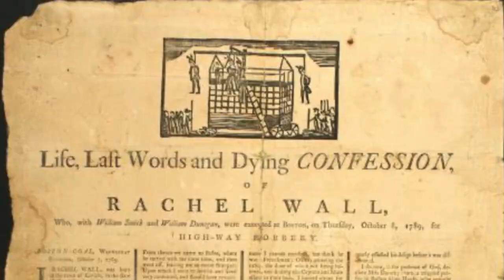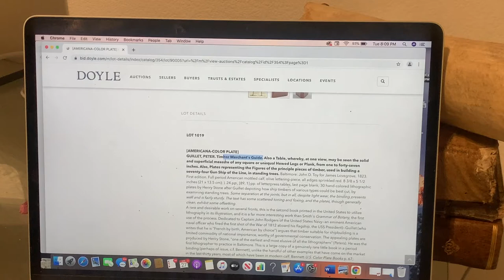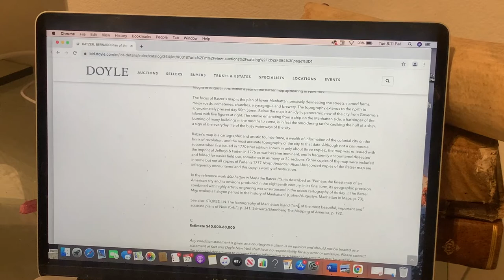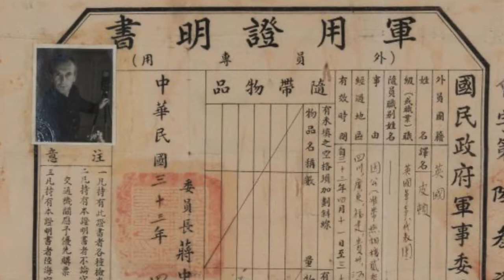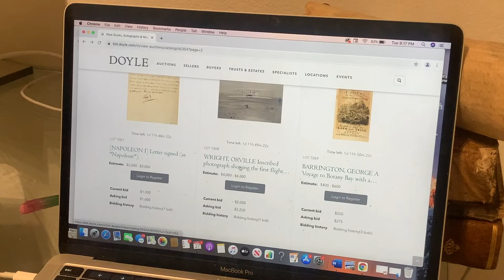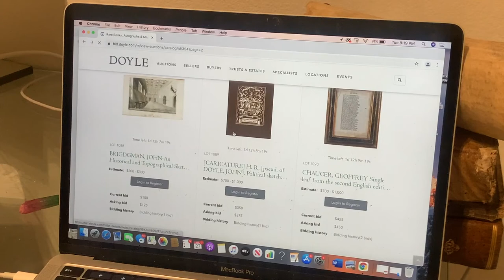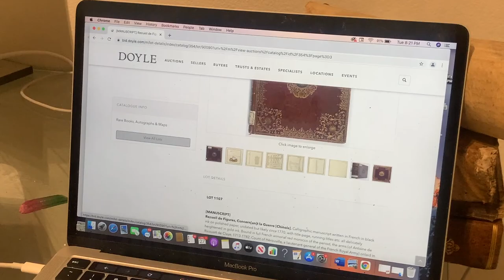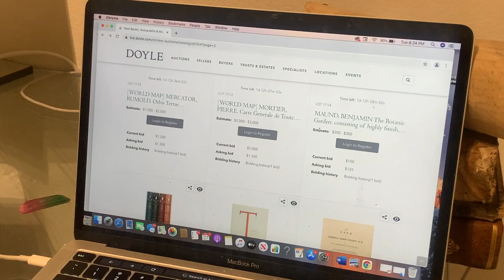RARE BOOK AUCTIONS - WHAT GOES THROUGH MY MIND AS I SIFT THROUGH LOTS LOOKING FOR GOLD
Adam Weinberger, an ABAA Rare Book Dealer,  (aka the "Rare Book Buyer")  explains what goes through one dealer's mind when scrolling through an upcoming rare book auction.  It is an almost daily routine these days as auctions have become an increasingly important source of fresh stock.

@rarebookbuyer on IG